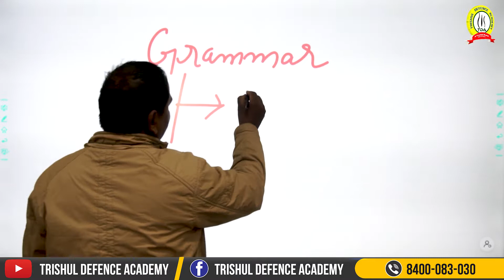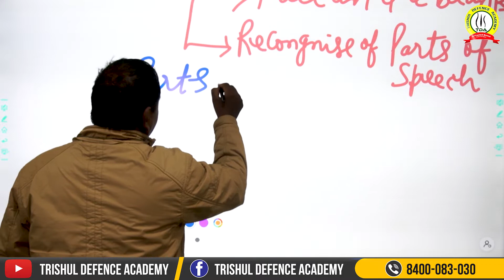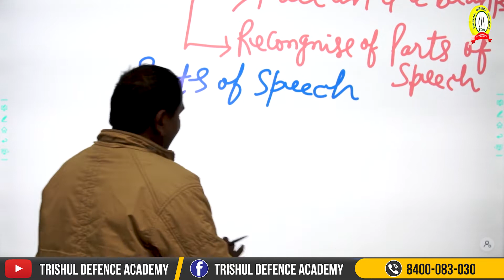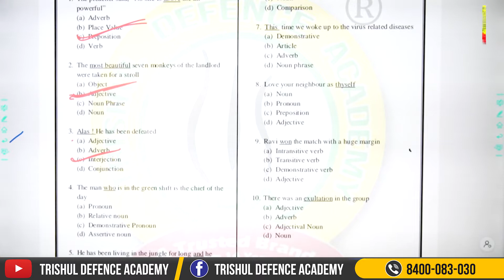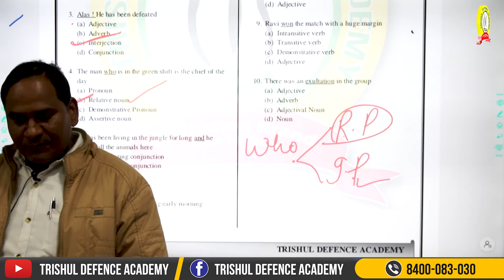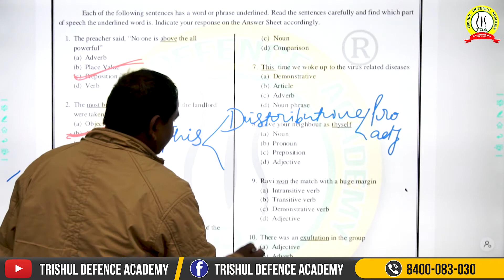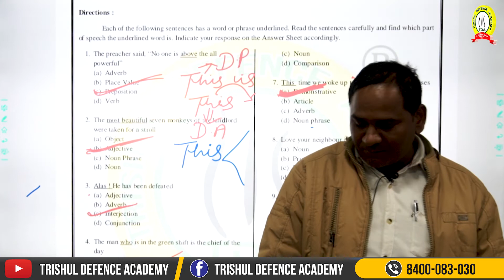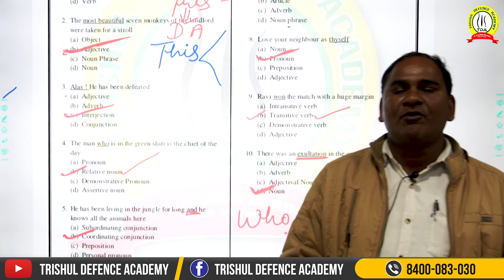CDS 1 2021 English Paper Analysis | CDS 1 2021 English Answer Key